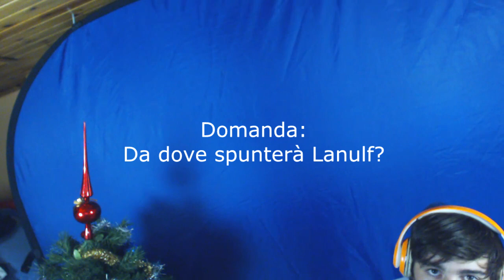Allowin - C'èpostaperLan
Siete pronti?